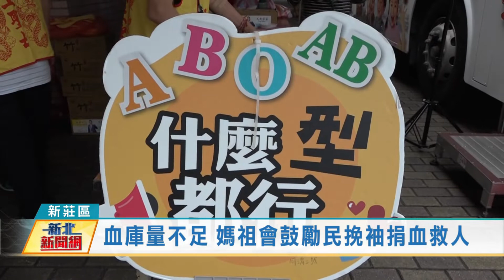1101126血庫量不足 媽祖會鼓勵民挽袖捐血救人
秉持媽祖慈悲濟世救人精神，民間團體帶頭做，像新北市媽祖信眾會有鑑於各地血庫量不足的現象，因此，再度號召廟會委員共同舉辦愛心捐血活動，並感謝大家挽袖捐出熱血外，同時也要為這群保有菩薩心腸的捐血人士，致上十二萬分的謝意。